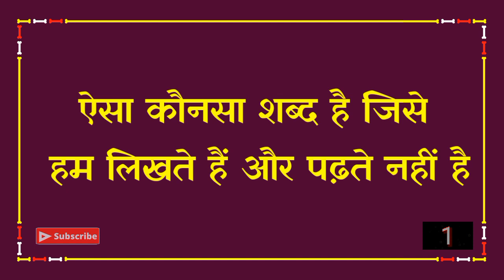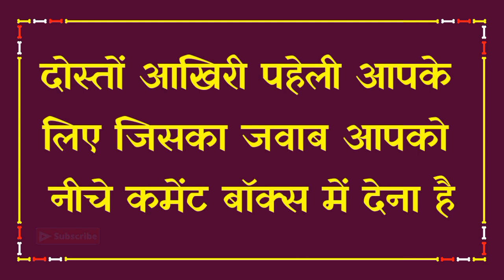ये पहेलियाँ इतनी आसान नहीं है|Hard Paheli||Dk717||Hindi Paheliyan